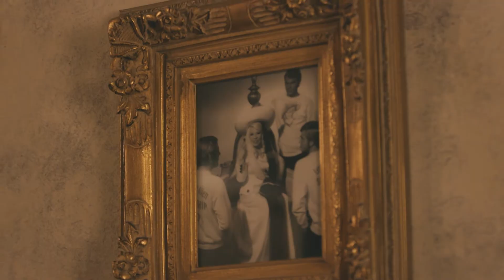Hooray For Hollywood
Conductor Benjamin Northey channels his inner James Bond in 'Hooray For Hollywood'.

Friday 6 December 2019, 7.30pm
Perth Concert Hall